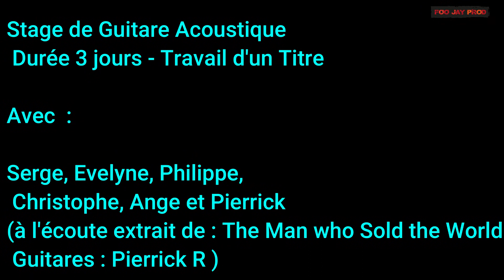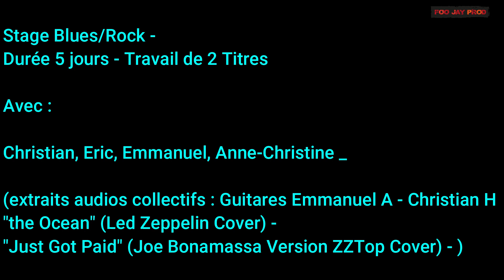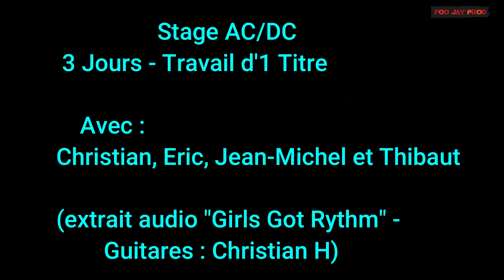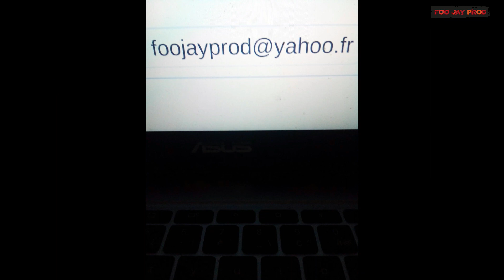STAGES de GUITARE de Mai 2023 - Partie 1 - Foo Jay Parle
Stages de Guitare - Jeu en Groupe - Enregistrement en Studio - Cours de Guitare - TOUS STYLES - DEBUTANTS à CONFIRMES - TOUS AGES -
GUITARE Acoustique - GUITARE Electrique - GUITARE Basse -
00:00 Intro The Man who Sold the World (extrait Session Acoustique 3jours)/Bienvenus à Port-Vendres !
01:37 Débriefing de la Session Acoustique
05:59 Débriefing de la Session Blues-Rock
14:22 Débriefing de la Session AC/DC
16:27 Fin de la Première partie - Merci à Tous et à Bientôt pour VOS RETOURS  !
(Rah la la les problèmes de Copyright sur AC/DC  Girls Got Rythm qui font que je dois couper le son en rondelles !... Alors que le tuto de ce titre n'a pas été censuré.. Allez comprendre !